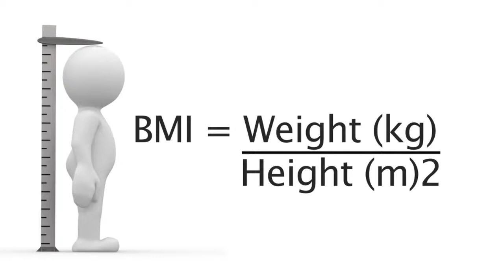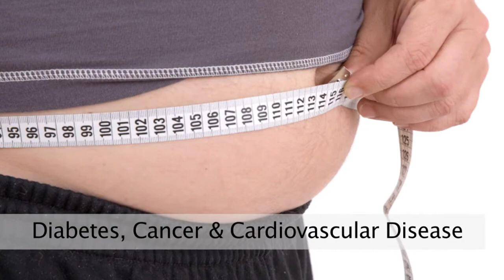Understanding your body Mass Index (BMI)